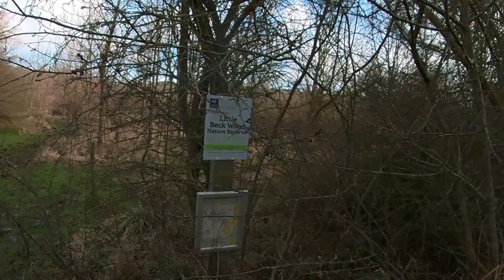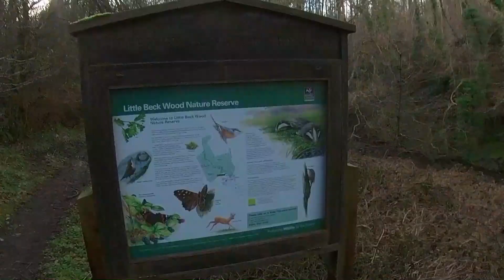May Beck to Little Beck filmed on the Insta360 One X2.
What a pain to edit!! took hours and hours... that's after I gave up on the Insta360 Studio app and worked out how to use PP. It then took about 14 hours to render and convert in PP. for a 30 minute video ffs!!!

It better be worth it... enjoy anyway even if it's shite lol!